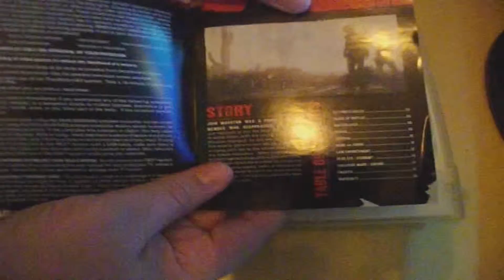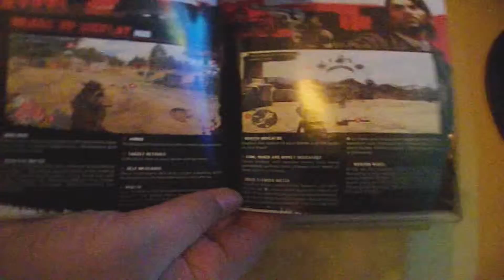UNBOXING # 29 RED DEAD REDEMPTION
E ai galera beleza hoje trago um vídeo de UNBOXING # 29  RED DEAD REDEMPTION espero que gostem se gostou deixa a aquele like e se inscrevam no canal um forte abraço ate o próximo video